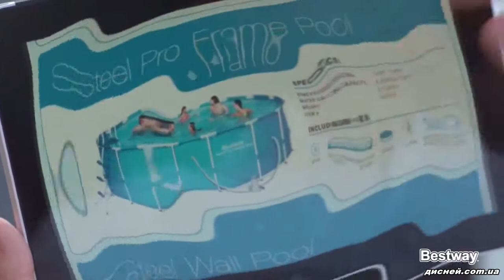Бассейн каркасный 56452 Bestway - дисней.com.ua